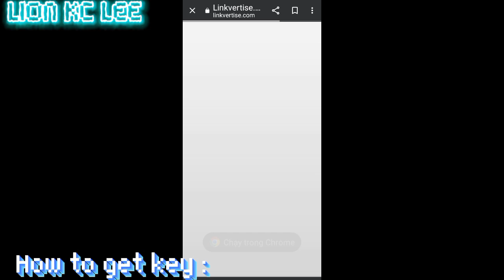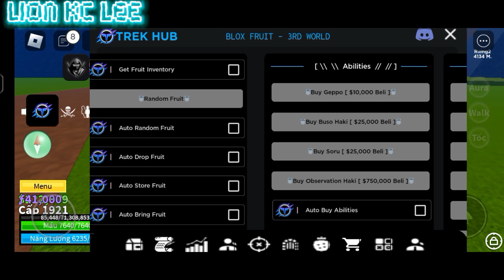📥Roblox script hack📥|🔥Blox Fruits🔥|script made by Trek Hub|Mobile/PC|Lion Kc Lee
(script và mod ở dưới phần bình luận)

*YT kênh best friend (like and sub) :))*

END :))

*bạn muốn tìm gì ở đây vậy ?*

*không có đâu đừng cố nhé :))*

*bạn đã được đền đáp xứng đáng !*

"không được tiết lộ thông tin tuyệt mật này,hãy để cho họ tìm tự ra nhen :33"